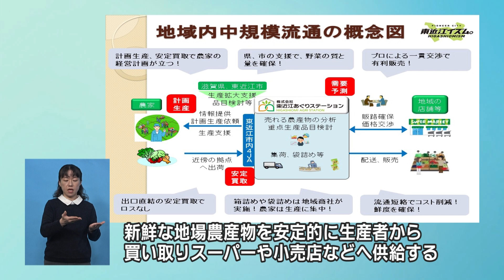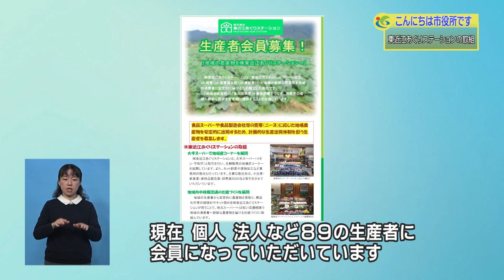『株式会社東近江あぐりステーションの取組』１２月４週 農業水産課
東近江あぐりステーションは、2018年4月に東近江市と市内４つの農協とで設立した、滋賀県内初となる地域商社です。

　東近江市内で収穫された新鮮な農産物が地元消費者に十分供給できていない状況と、新鮮な地場農産物を安定的に生産者から買い取り、スーパーや小売店などへ供給する新たな流通の仕組みである「地域内中規模流通」を進めるため、日々地場農産物の販売に取り組んでいます。